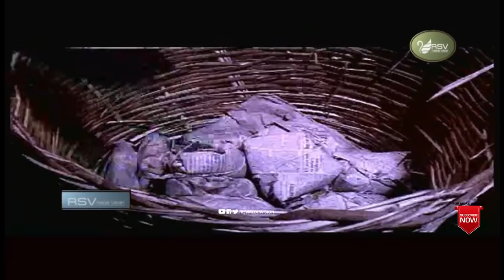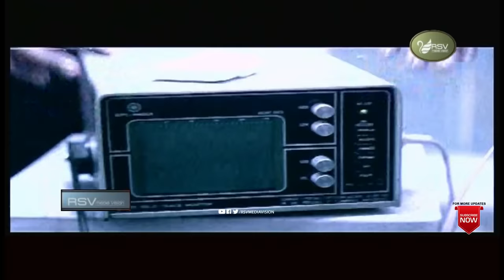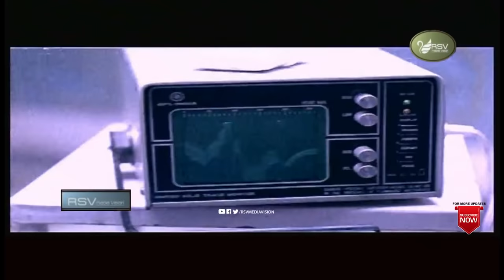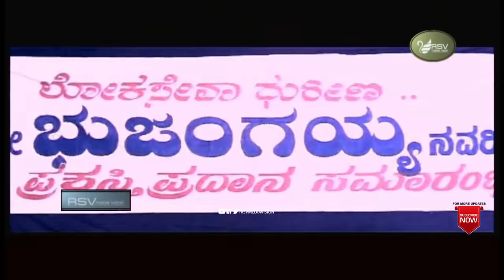Vijaya Kranthi | Full Movie | Shashikumar | Devaraj | Soundarya | Action Movie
Watch Shashikumar, Devaraj and  Soundarya playing lead role in the Movie  Vijaya Kranthi. Also Starring Pallavi, Sadashiva Saliyan, Thoogudeepa Srinivas, Keerthiraj, Prakash Rai, Sundar Raj, Avinash, Neegro Johny, Ramamurthy  in RSV Media Vision Full Movie Channel..!
Film:  VIJAYA KRANTHI
Starcast: SHASHIKUMAR, DEVARAJ, SOUNDARYA
Director: RAJENDRA KUMAR ARYA
PRODUCER: SMT PADMAVATHI NAGAPRAKASH, SMT SAVITHA S SHIPOOJA,
 SMT PADMAVATHI RAMESH BABU
BANNER:  PADMALAYA COMBINES
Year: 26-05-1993